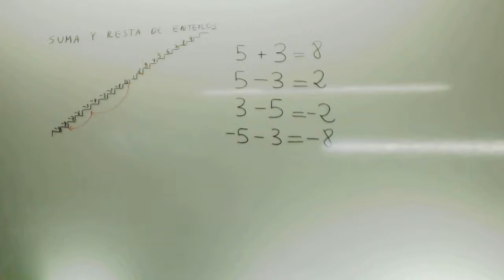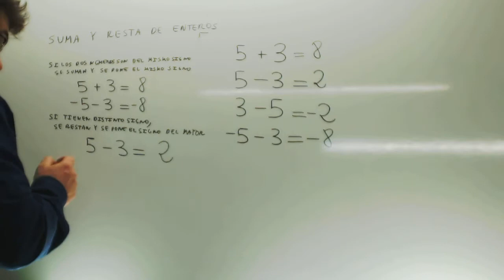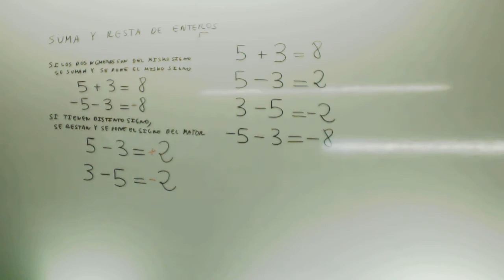Suma de numeros enteros Matematicas 1 ESO Academia Usero Estepona